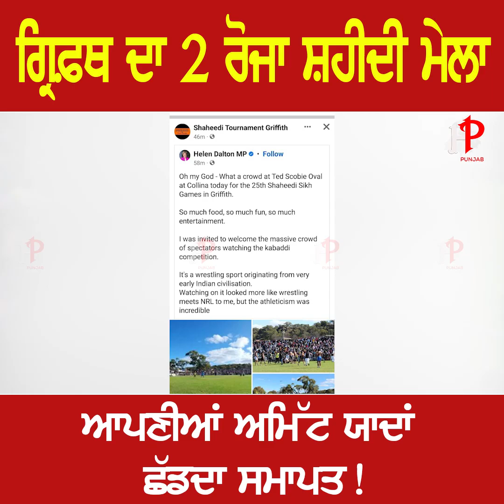ਗ੍ਰਿਫ਼ਥ ਦਾ 2 ਰੋਜਾ ਸ਼ਹੀਦੀ ਮੇਲਾ ਆਪਣੀਆਂ ਅਮਿੱਟ ਯਾਦਾਂ ਛੱਡਦਾ ਸਮਾਪਤ ! Hanji punjab